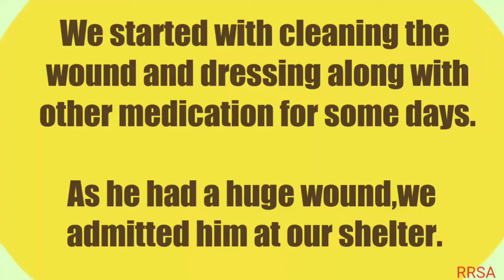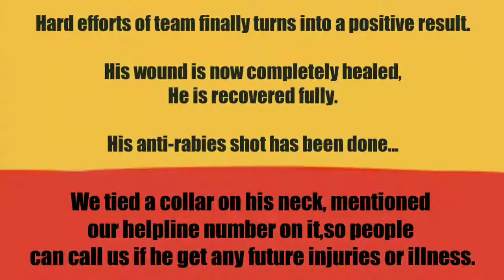RESCUED Dog with huge wound on neck...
Harshadbhai called us for this dog from Siddhi Vinayaka Temple before 2 months.

His neck part was infested with many maggots inside,so we decided to catch him and bring him to shelter and finally we did it,we brought him to shelter for further treatment.

Continues medication with dressing helps to recover the wound,we tied Collar to his neck so that people can call us if he get any further injuries or illnesses.His anti rabies shot is to be given.

Account Name : RRSA Foundation
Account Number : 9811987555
IFSC Code : KKBK0000845
Account type: Current Account
Kotak Mahindra Bank,Anand